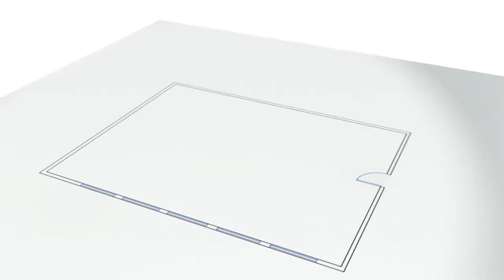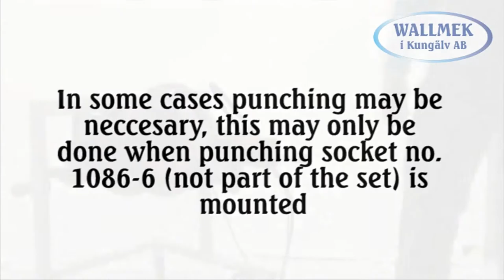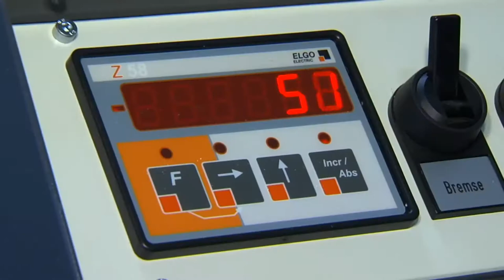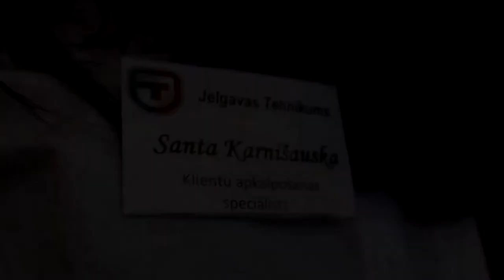Jelgavas Tehnikums - info par Jelgavas Tehnikumu 2015 gads